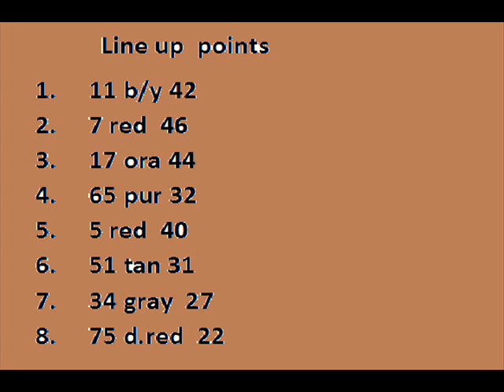Greenwoods SW Modifiend_0001.wmv